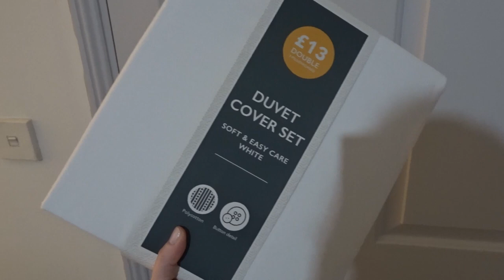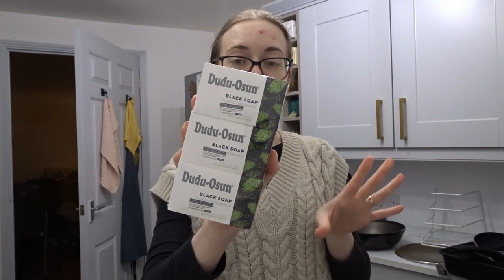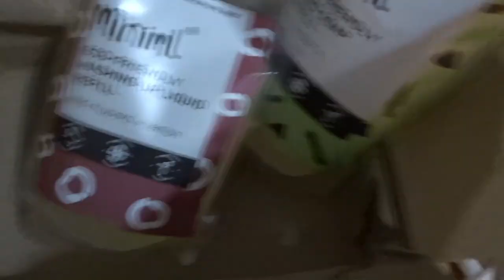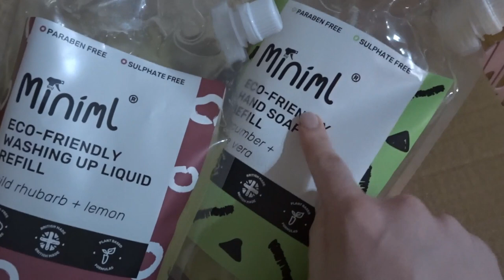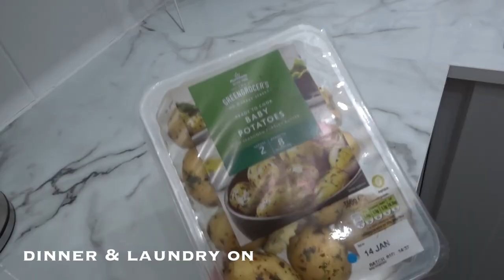Is this the shortest vlog known to man? | Mini boxing day haul, oh and it's 2023! | Jo Kazibwe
-products mentioned-

colour catchers //
black soap //

💌 here on behalf of a brand? nice to meet you!